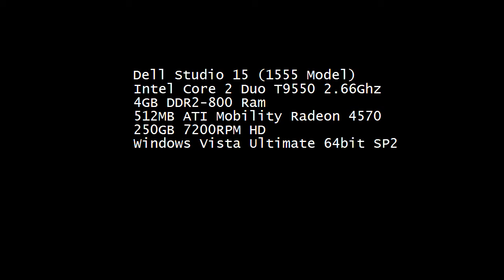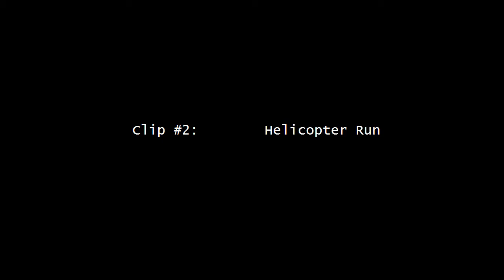Dell Studio 15 (1555) HL2 Episode 2 Demonstration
Specifications:
Dell Studio 15 (1555) Laptop
Intel Core 2 Duo T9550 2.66Ghz
512MB ATI Mobility Radeon 4570
4GB DDR2-800
250GB 7200RPM (w/ Fall Sensor)
Windows Vista Ultimate 64bit SP2
1600x900 (900p) Screen

This video is meant to demonstrate the performance of the 512MB ATI Mobility Radeon 4570 for those looking for a decent videocard in a laptop.

The 4570 is surprisingly powerful for its class and is a close match to the Nvidia 9600M 512MB GDDR3 (stock speeds).   Technically, the 9600M is more powerful, but ingame performance is very similar to the 4570.